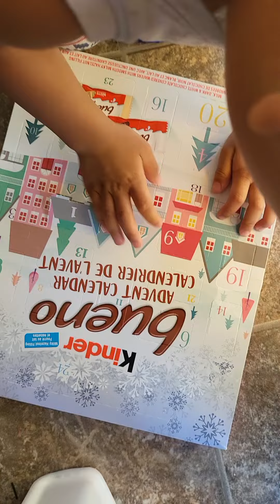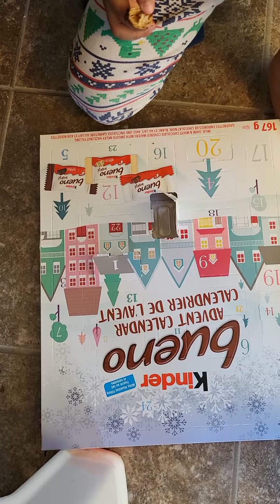Late opening of advent calendar